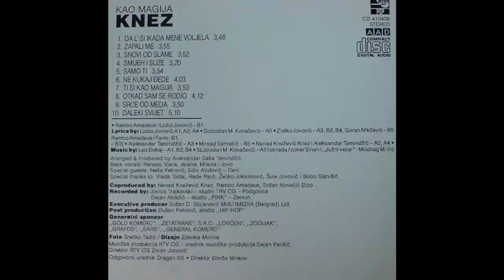Knez - Smijeh i suze - (Audio 1994) HD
Co-producer – Nenad Knežević Knez, Rambo Amadeus, Srđan Noveljić Đizo
Design – Zdenka Morina
Engineer [Post-production] – Dušan Petrović
Executive-Producer – Srđan D. Stojanović
Guest – Edin Abdović - Deni, Neša Petrović
Lyrics By – Ljubo Jovović
Photography By – Srećko Tadić
Producer, Arranged By – Aleksandar Saša Tamindžić
Recorded By – Dejan Abadić, Jovica Trajkovski